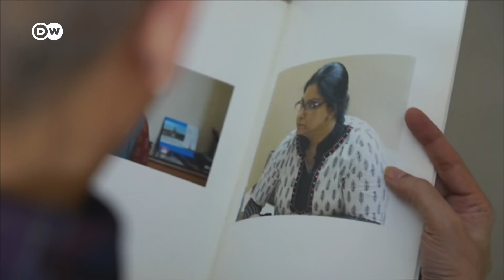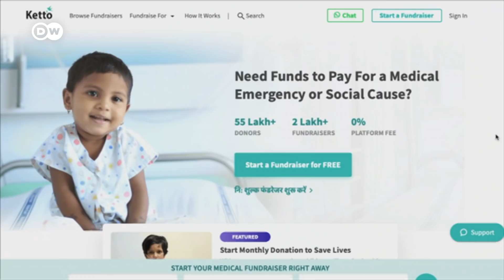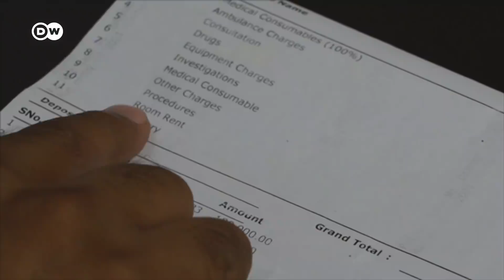COVID-19: Families struggle with high hospital costs in India | DW News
The pandemic in India has taken a huge toll on human lives. It also placed a massive burden on people's finances. During the second wave, many people could only find medical treatment in private hospitals. For some, that's where the financial trauma began.